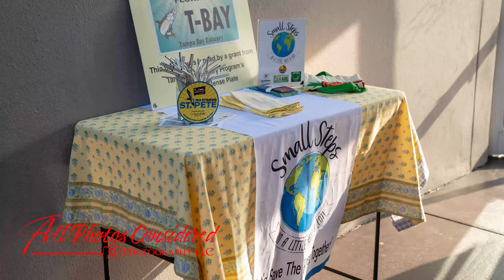Callaloo's First Anniversary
Callaloo celebrates it's One-Year Anniversary! Saint Petersburg City leaders were on location at the  Historic Manhattan Casino to recognize Callaloo's first year of service.

Photos By Will Johnson
http:\\Allphotosconsidered.com